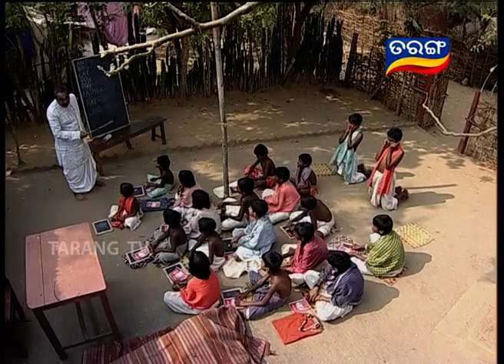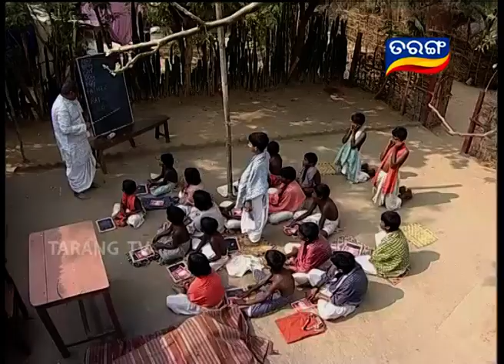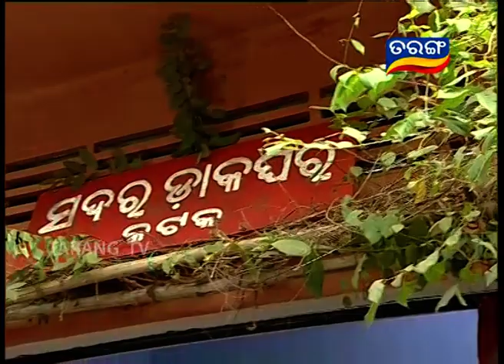Daka Munisi Episode 4 - Fakir Mohan Senapati | Ashrumochan | Pradyumna Lenka | Odia Short Story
Watch every Friday on Tarang YouTube Channel.